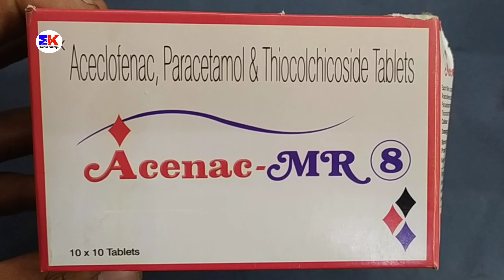Acenac MR 8 Tablet | Aceclofenac Paracetamol and Thiocolchicoside Tablet | Acenac MR Tablet Uses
Acenac MR 8 Tablet | Aceclofenac Paracetamol and Thiocolchicoside Tablet | Acenac MR Tablet Uses Benefits Dosage Review in Hindi

kindly note